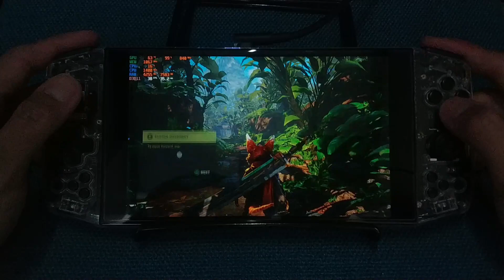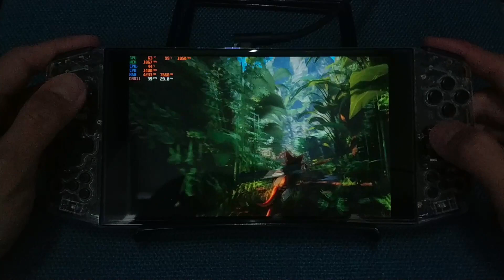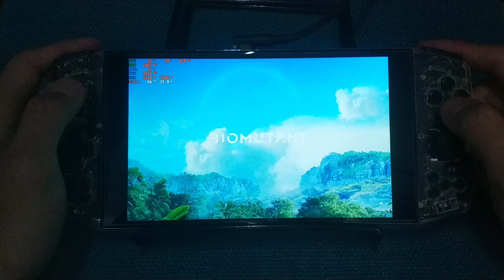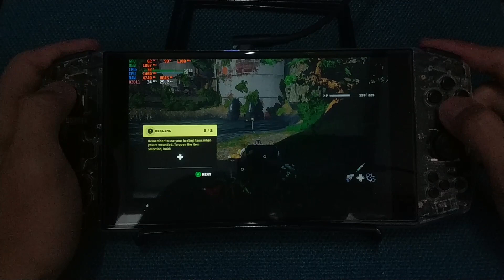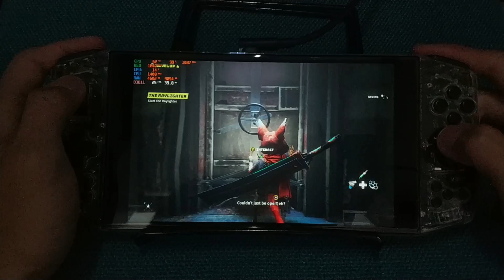AYA NEO - BIOMUTANT PC GAMEPLAY MEDIUM SETTINGS 10W TDP (GPD WIN 3 COMPETITOR)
Resolution :  1280 x 800
Graphic Settings: MEDIUM
TDP: 10W